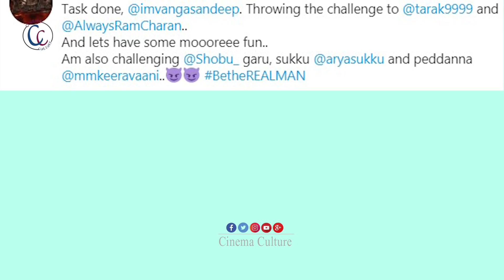Jr NTR Super Challenge to Chiranjeevi Venkatesh Mama BetheREALMAN | Cinema Culture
Watch here Jr NTR Super Challenge to Chiranjeevi Venkatesh Mama